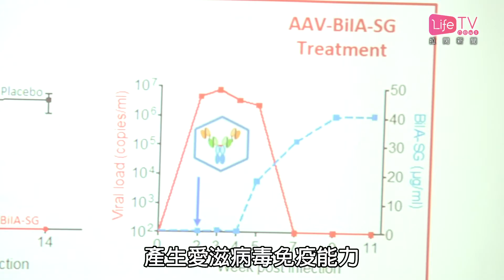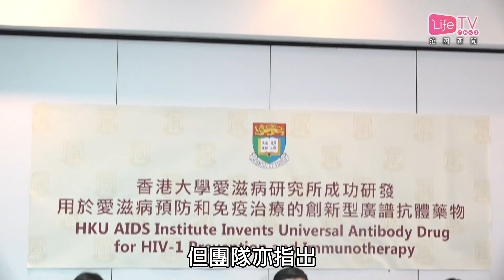20180426 港大研愛滋抗體藥物 或能發明斷尾療法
【港大研愛滋抗體藥物   或能發明斷尾療法】

一提到愛滋病，不少人都會聯想到「難斷尾」、「難以預防」，但你又有否想過愛滋病有一天都可以有疫苗注射呢？

現時市面上的愛滋病藥物，一般都是透過結合人體T細胞蛋白受體或者愛滋病毒的抗原，以阻止病毒進入細胞，但因為病毒變異能力強，所以容易出現耐藥性。

香港大學的研究團隊研發出新的抗體藥物，能夠同時結合細胞受體和愛滋病毒抗原，雙重阻截感染途徑。

主責研究的教授指，於測試中，這種藥物可令所有老鼠產生愛滋病毒免疫能力，長遠希望研發出愛滋病疫苗。

他們同時將這種抗體，透過基因治療，導入到受感染的老鼠體內，結果發現有42%的老鼠，體內愛滋病毒徹底被清除，意味有機會為愛滋病帶來「斷尾」的療法。

但團隊亦指出，新療法同樣有可能會出現耐藥性的風險，現階段要克服資金不足的困難，才可以於下一階段進行人體測試。